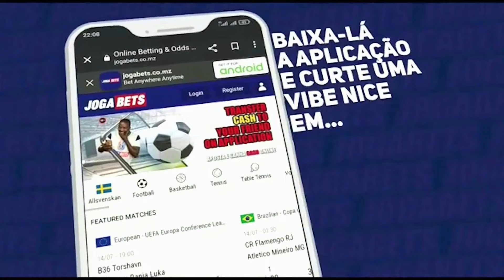INFORMATIVO PROVINCIAL - Edição de Quarta-feira (07.02.2024)